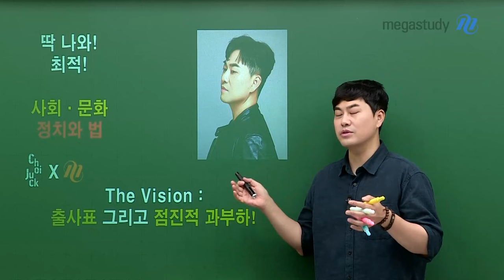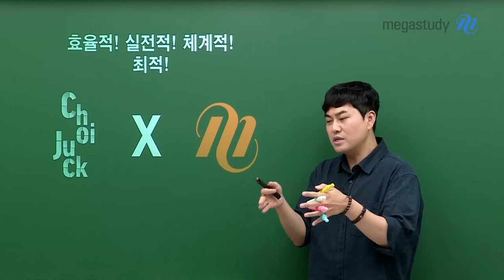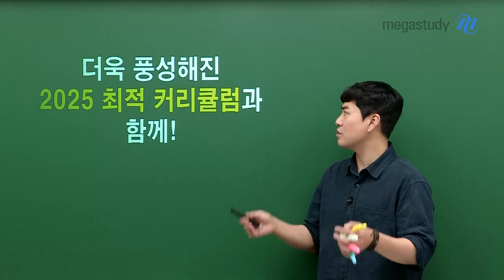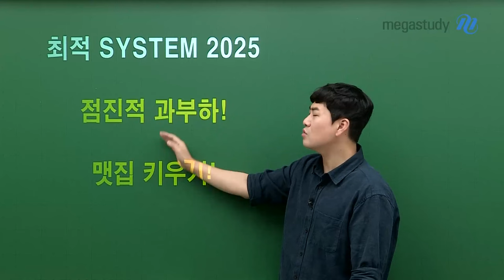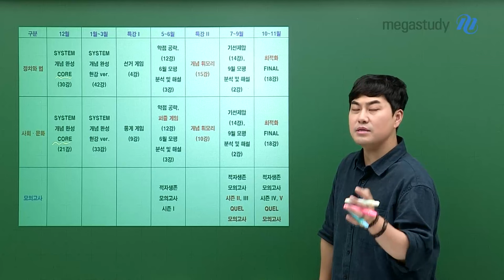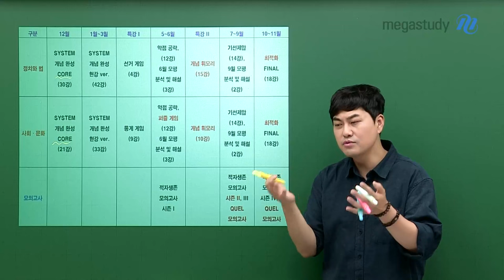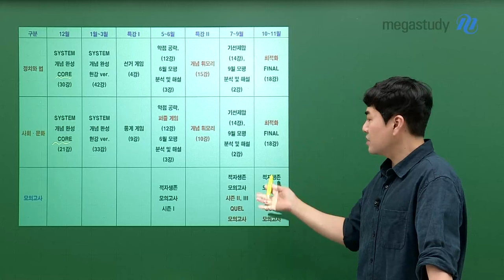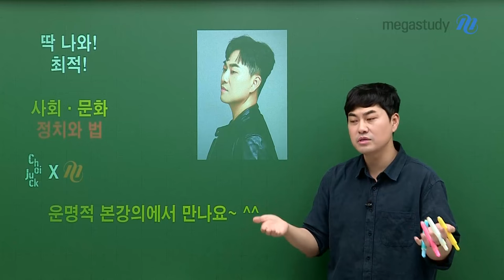[메가스터디] 사회 최적쌤 - 정치와법X사회문화 The Vision 최적의 2025 커리큘럼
효율적! 실전적! 체계적!
최적쌤의 정치와법 X 사회문화 2025 커리큘럼

더욱 풍성해진 2025 커리큘럼을 소개합니다
새로워진 커리큘럼을 지금 바로 영상으로 만나보세요:)

'돌돌적' 하지 말고 '시끝적' 합시다!
적쌤의 제자들은 생존한다! 적자생존!

운명적 본강의에서 만나요~